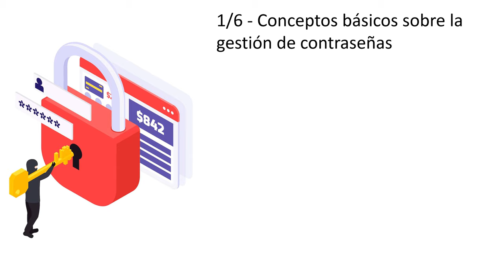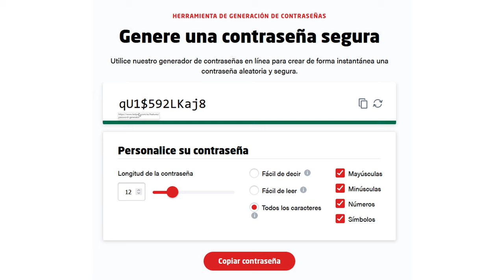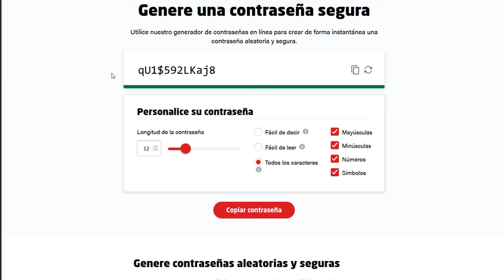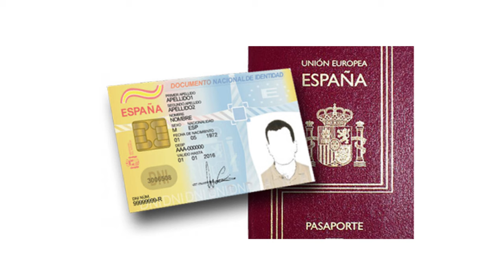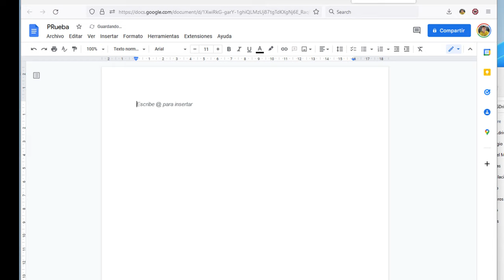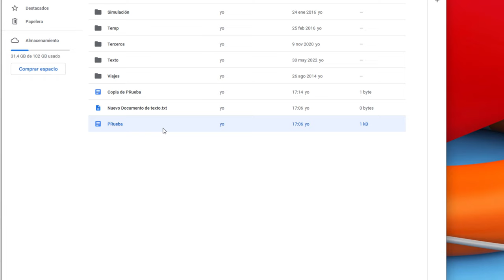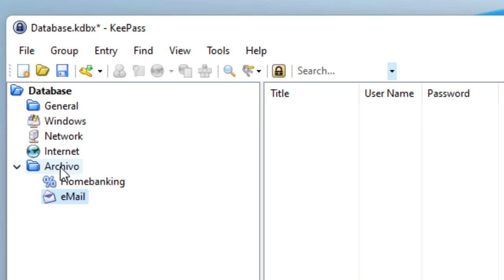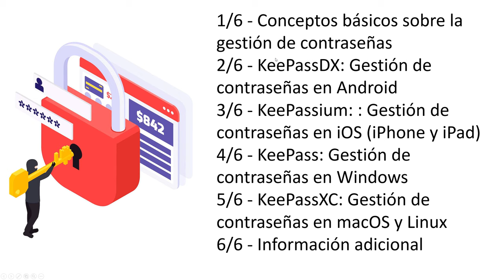1/6 Conceptos básicos sobre la gestión de contraseñas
Sobre este vídeo:

00:00 Introducción
01:07 Descargo de responsabilidad
01:46 Sobre los gestores/almacenes de contraseñas
04:52 Consejos para generar una contraseña segura, pero fácil de recordar
12:29 Almacenamiento de archivos privados además de contraseñas
12:35 Ventajas de guardar nuestro almacén en la nube
20:33 Copias de seguridad
22:54 Atajos de teclado usados en estos vídeos
24:13 Sobre la utilidad de los grupos/carpetas de clasificación de contraseñas
28:58 Cierre

A TENER EN CUENTA:

No soy informático ni ningún experto en seguridad. Soy un usuario más o menos avanzado que ha creado estos vídeos para echarles una mano a gestionar contraseñas a familiares, amigos y compañeros de trabajo que usan la misma contraseña para todo (o casi) o tienen problemas para gestionar múltiples contraseñas. Los comparto también en YouTube porque creo que pueden serles de utilidad a más personas a pesar de que en seguridad nunca se deja de aprender y, por lo tanto, los consejos de estos vídeos no serán ni los mejores, ni 100% fiables o seguros. Aún así, espero que el contenido de estos vídeos sea de utilidad o, al menos, sirva para concienciar sobre los riesgos actuales de lo que yo considero una pobre o nula gestión de contraseñas.

Créditos de las imágenes:
Webs oficiales y capturas de las propias aplicaciones
freepik.es
phoenixsafe.es